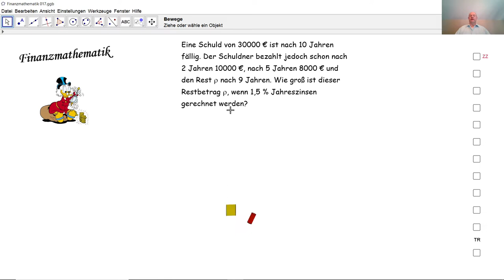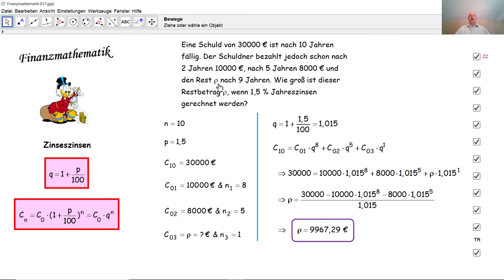Finanzmathematik 017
Eine Schuld wird durch mehrere zinsverzinste Beträge in verschiedenen Jahren beglichen. Wir berechnen den Restbetrag, der noch im letzten Jahr eingezahlt werden muss.